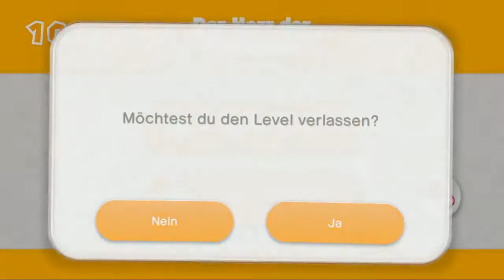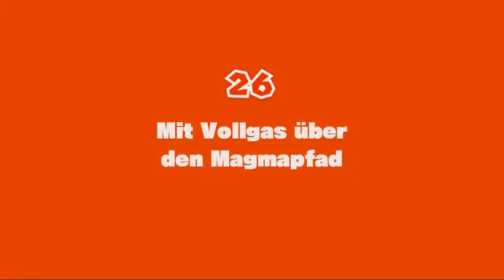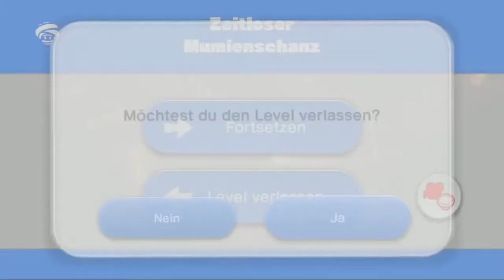Captain Toad Treasure Tracker mit Baffles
Ich wollte dieses Spiel eigentlich reviewen oder lets playen, aber wie so oft lasse ich es dann einfach.
Erfreut euch einfach an diesem Video mit der Baffles-Beilage.

Ist der Sound eigentlich so gut? Ich habe relativ viele Aufnahmen mit dieser Qualität und ich muss wissen, ob ich da noch etwas drehen muss.